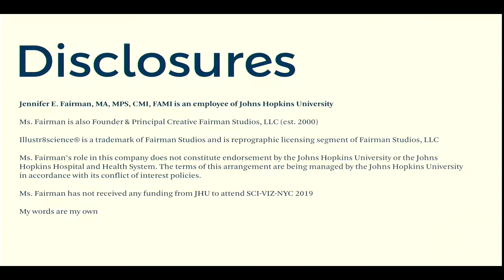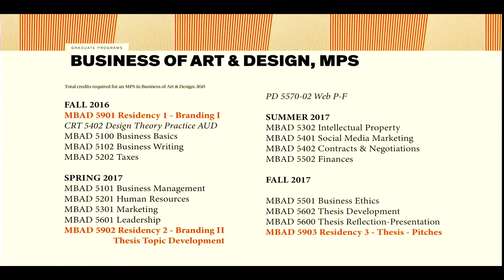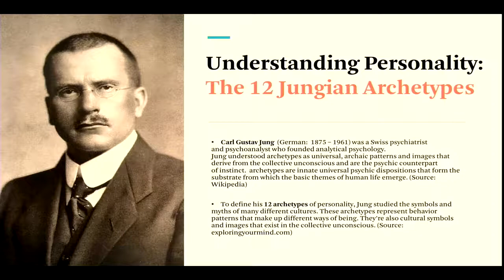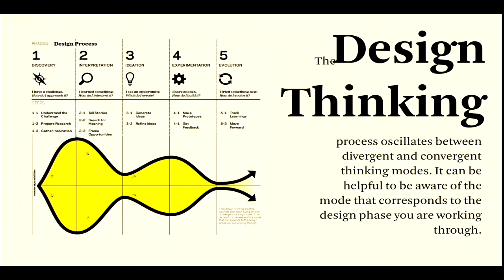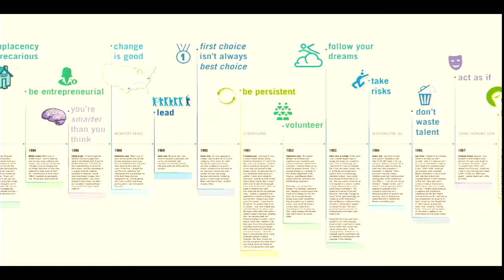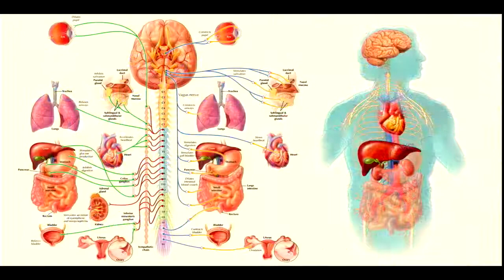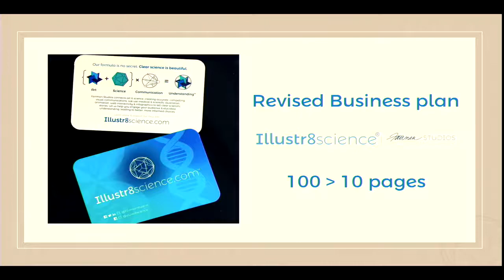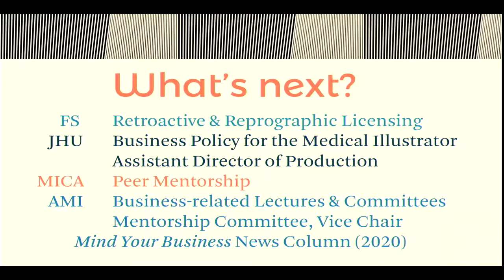SciVizNYC 2019: Jennifer Fairman, MA, MPS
Becoming a Medical Illustrator was an epiphany Jeni had at the age of 16. After completing her undergraduate studies, attending graduate school and becoming certified were the next logical steps. However, with life’s unpredictable events, Jeni’s career path had many twists and turns: Her first staff medical illustrator position in Boston, MA lasted only 14 short months. With no full-time job prospects in a new city, Jeni faced the decision to either regress to her old DC stomping grounds or push forward into new and uncomfortable territory. With a huge leap of faith, she founded Fairman Studios, LLC.

Many successes and some failures followed. Eventually, Jeni earned a job title she never would have predicted: solopreneur.  Entrepreneurial questions always occupied her curiosity. Deciding to go BACK to school after nearly 20 years of being in the field was not an easy decision. In this talk, Jeni speaks to her most recent experiences earning an MPS in the Business of Art and Design from the Maryland Institute College of Art, the Ratcliffe Foundation’s Up/Start competition, business incubation, mentorship and how she is putting her newly earned credentials to use.